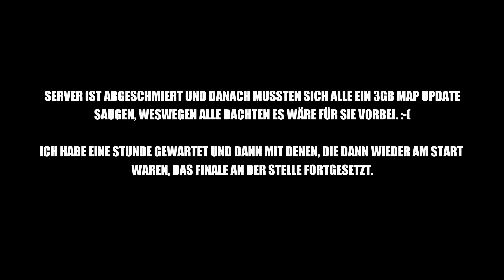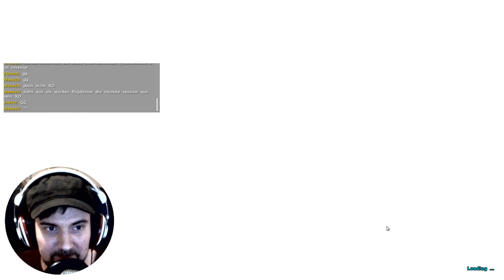Der verfluchte Hot Button ◄16► ARK ULTRA ARENA ( Speed PvP mit Community )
• Da bestimmt wieder einige fragen werden, wie das Lied im Intro / Outro heißt:
"Epic Orchestral Adventure 3"

► AUA Infoblatt & Updates (1. Mai)

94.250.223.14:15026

PS: Wer bis hierhin durchgelesen hat, ist ein wissbegieriger Mensch und darf mich das gerne wissen lassen, indem er ein "Ich nutze eine OP Grappling Hook!" in den Kommentaren hinterlässt. ^^